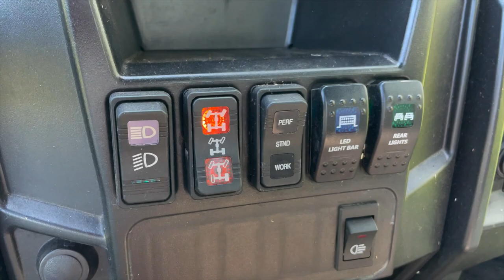HUNTING THE RED DEER RUT | REDDOGS FIRST STAG!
THIS VIDEO HAS BEEN 3 YEARS IN THE MAKING. MATTY JARMEN OR BETTER KNOWN AS REDDOG HAS BEEN CHASING A STAG TO TICK OFF HIS BUCKET LIST FOR THE LAST 15 YEARS.
WE CAME VERY CLOSE 3 YEARS AGO BUT COULDNT GET THE DROP ON HIM AND OVER THE PREVIOUS YEARS WEVE HAD EVERYTHING FROM A BEING LOCKED DOWN ALL THE WAY TO HAVING 5M OF WATER THROUGH HIS HOUSE WASHING AWAY NEARLY EVERYTHING HIS EVER OWNED!
TO BRIGHTNEN HIS YEAR UP A BIT WE THOUGHT WED GIVE IT ANOTHER RED HOT CRACK SO WITH A BIT OF RECON WE WORKED OUT WHERE THE BIGGEST BOYS WERE AND GAVE REDDOG A CALL.
TO SAY HE WAS EXCITED IS THE UNDERSTAMENT OF THE YEAR!